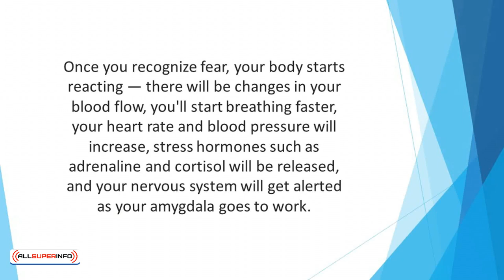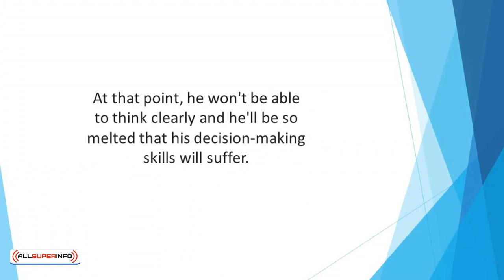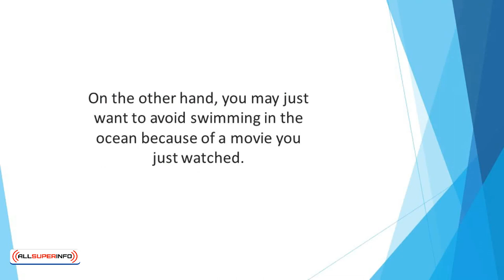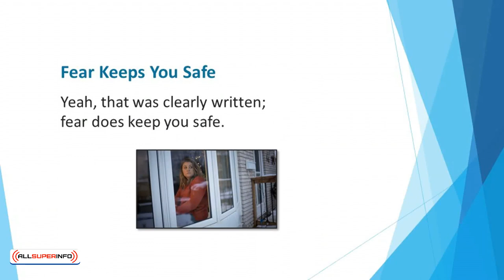Video 3 5 Things you Probably Never Knew About Fear